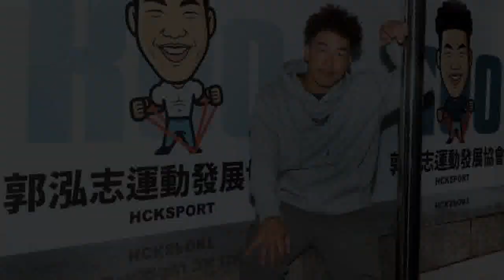獨家／暗黑樓梯間開轟黃隊！全明星郭泓志怒揭「背後真相」：沒展現實力